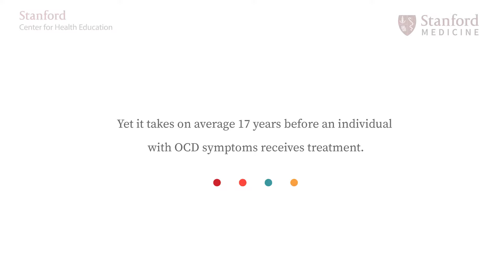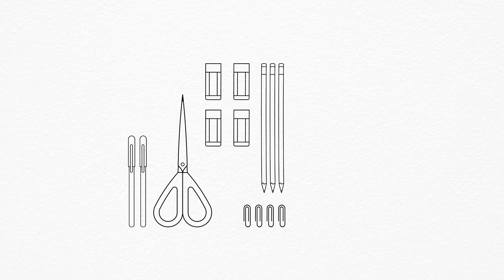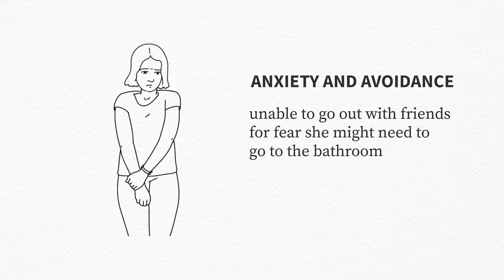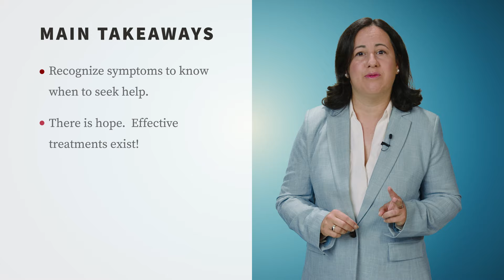OCD: Signs & Symptoms of Obsessive Compulsive Disorder | Stanford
Dr. Carolyn Rodriguez explains how to recognize the signs and the symptoms of OCD (obsessive compulsive disorder) to know when to seek help. If untreated, the chronic symptoms of OCD can derail a person’s life by impairing their ability to concentrate and causing anxiety and avoidance, so it is critical to know about the signs and symptoms.

Effective treatments are available and the majority of people living with OCD will see symptom improvement with treatment. You are not alone, don’t let stigma hold you back from effective care.

0:00 Overview
0:25 What is OCD?
1:10 What do OCD symptoms look like? How to know if you have OCD?
3:49 Why is it important to recognize the symptoms of OCD?
4:32 How to treat OCD?
5:18 What stops people from seeking care?

Dr. Carolyn Rodriguez, MD, PhD, is an associate professor of psychiatry and behavioral sciences at Stanford Medicine.

Are you in a crisis? Call 988 or text TALK to 741741